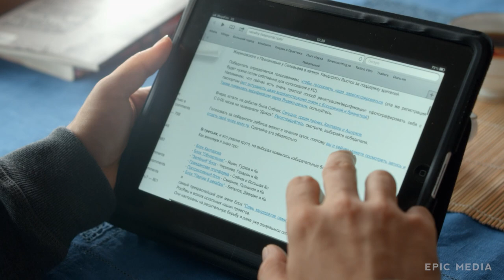CAESAR / Detective TV SERIES WATCH ONLINE FULL EPISODE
A popular blogger Caesar is a journalist and a photographer who investigates and exposes police and authorities arbitrariness. His blog is read by tens of thousands people every day. Once he becomes a witness of the police arresting a serial murderer known as Artist. Caesar unwittingly helps him to escape considering him to be a “police victim”…